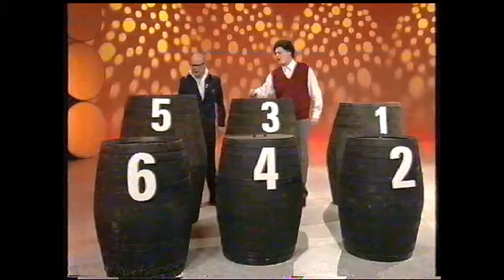Harry Hill's TV Show #4 part 1 of 2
From Harry Hill's series for Channel 4 circa 2000, features Barrie Gosney, Russian Routledge, Barbara Dickson, Schnorbitz, Stars In Their Flies, Bridie McGinty's goat, "Orville's" (featuring Orville and Keith Harris) and Jon's No News.